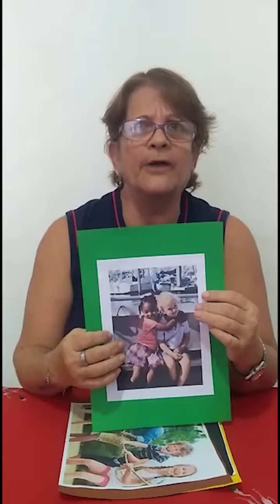07/05/2020 História: Vida de Criança Professora: Elisabete Turma: 202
Professora: Elisabete Turma: 202
Aula História: Vida de Criança.